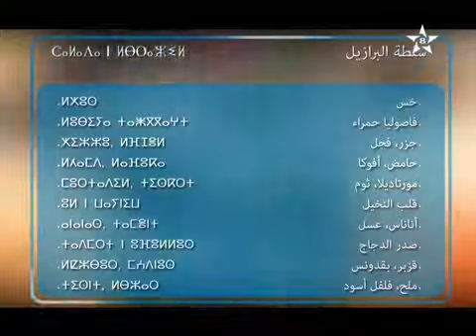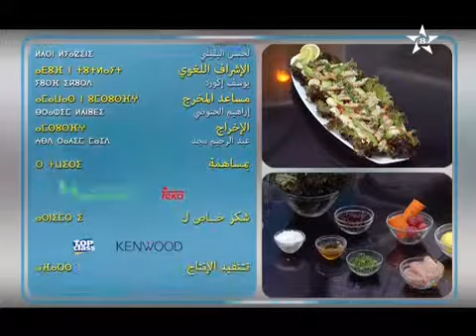ما راد نش أساد؟ ⵎⴰⵔⴰⴷ ⵏⵛⵛ ⴰⵙⵙ ⴰⴷ 90